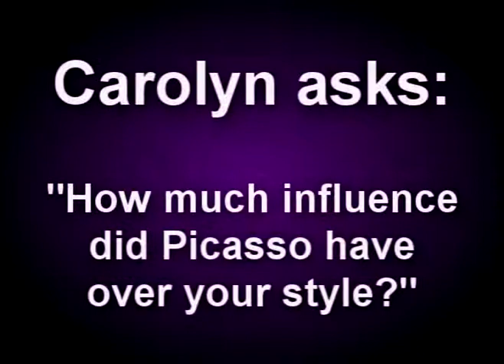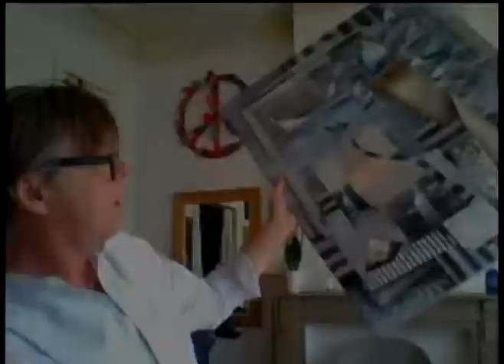Marius Zabinski "Ask the Artist" Series Part 2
Watch as carmen's gallery presents an intimate chat with cubist master Marius Zabinski of Belgium. Marius' solo exhibition will be presented Saturday, June 13 from 6 - 9 p.m. The artist will be in attendance and will be giving a talk from 4:30 - 5 p.m. that evening. for more information!